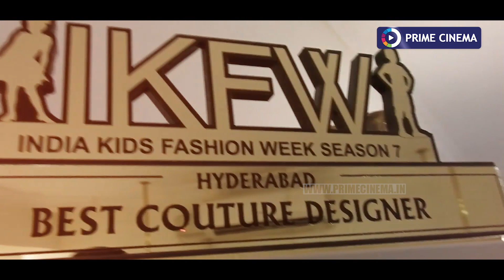Daisy Boutique's Grand Launch | Karun Raman's Hot Fashion Show | Prime Cinema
Daisy Boutique's Grand Launch | KarunRaman's Hot Fashion Show | Prime Cinema